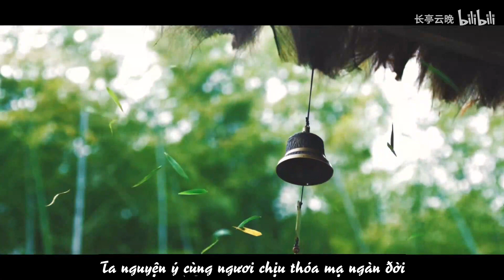[Lồng tiếng] Husky và sư tôn mèo trắng của hắn - Địa ngục quá lạnh, Mặc Nhiên, ta tới tuẫn ngươi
Cre: 长亭云晚

Hôm qua high quá tự nhiên nay thèm dao 🔪🔪 Giọng lồng tiếng nghe khóc vl